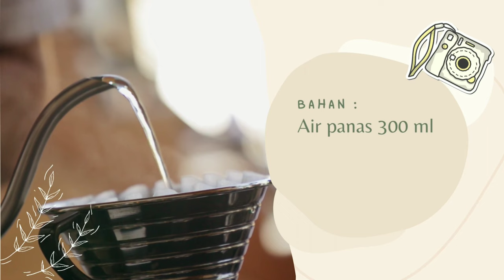Amandel Tak Lagi Mengganggu Dengan Herbal ini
Assalamu'alaikum